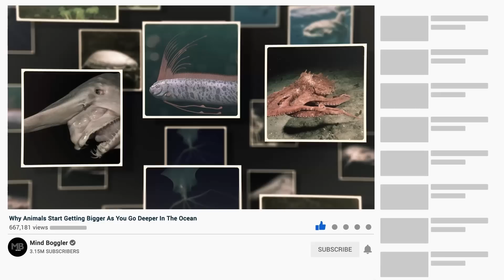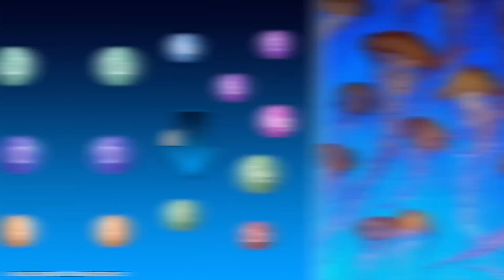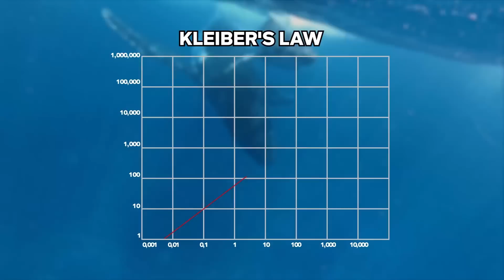Why Animals Start Getting Bigger As You Go Deeper In The Ocean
There are organisms in the deepest parts of the ocean that have evolved tremendously into bizarre giants. These are the animals that are unusually large, peculiar, and horrifying. Let's examine the causes and their potential size.